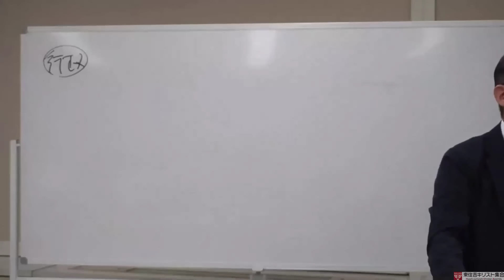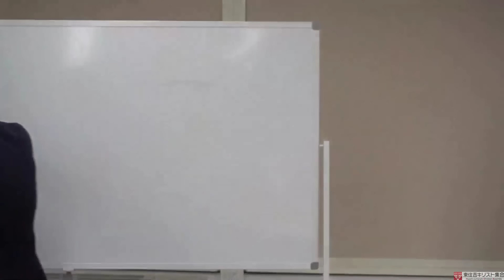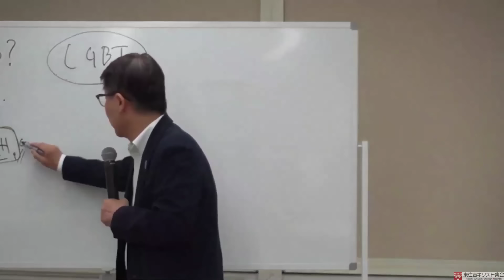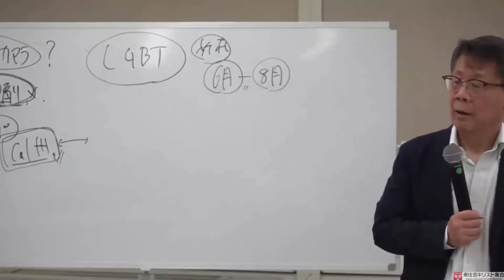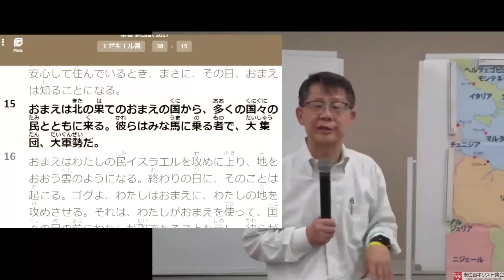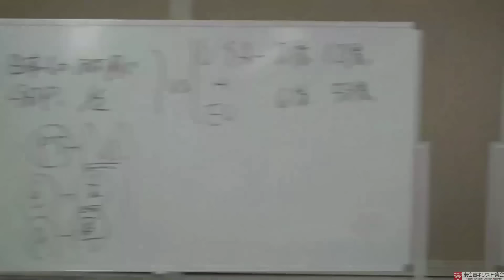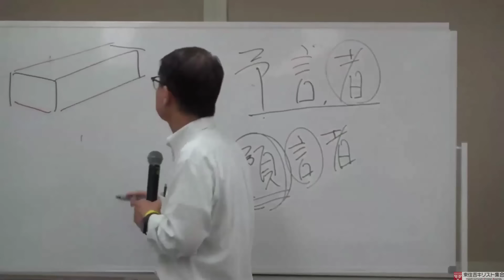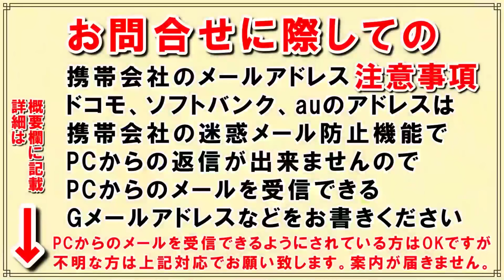#659 天満橋バイブル倶楽部「2024年アメリカ大統領選挙の行方」～聖書預言の目的とは～ エゼキエル書 38章より 高原剛一郎 2024年7月31日 主催：東住吉キリスト集会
★以下は集会案内です★
●全ての集会は賛美をし、司会者の祈りで始まり司会者の祈りで閉会しております。

●サムネイルに使用の画像の多くはWeb上の風景画を使用しています。直ちに削除いたします。当チャンネルは営利目的ではありません。